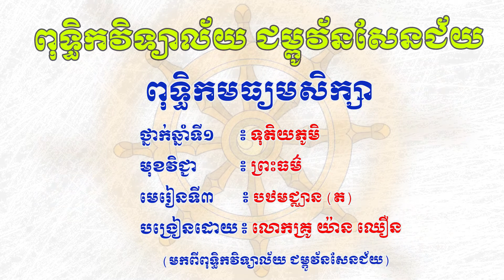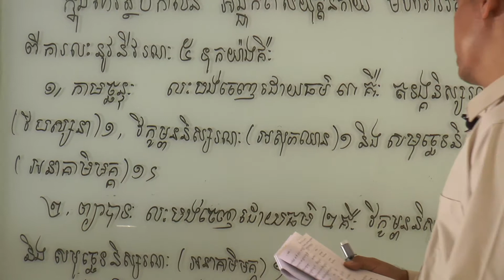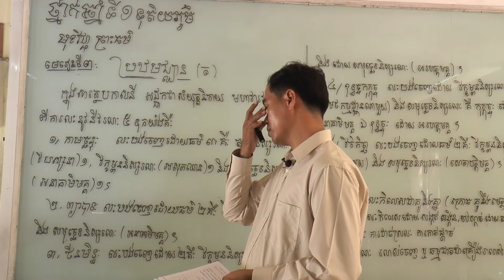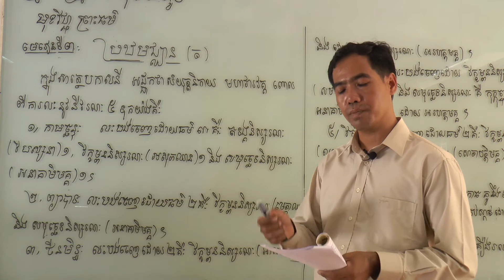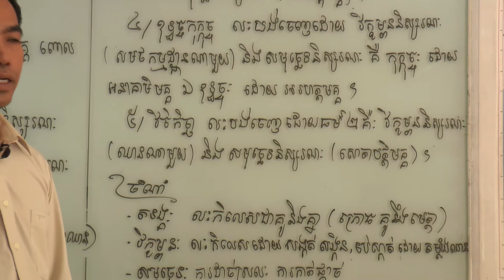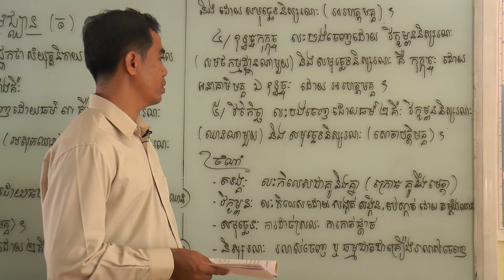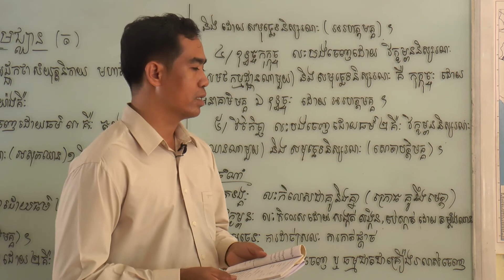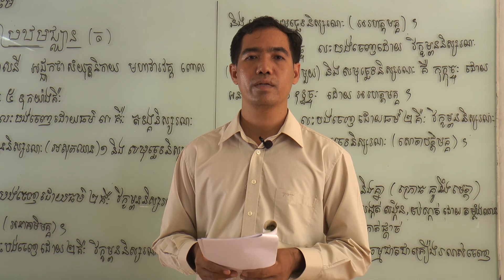ថ្នាក់ទី១០ ព្រះធម៌ មេរៀនទី៣ បឋមជ្ឈាន (ត)